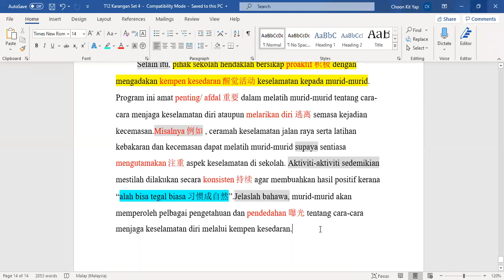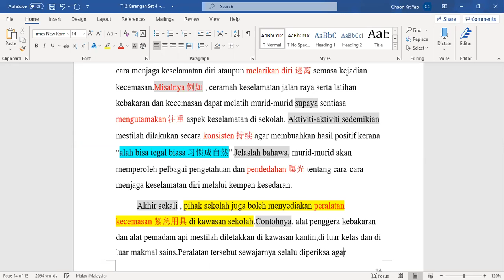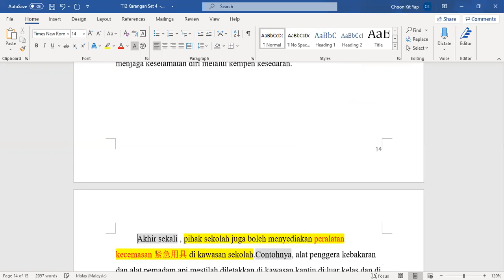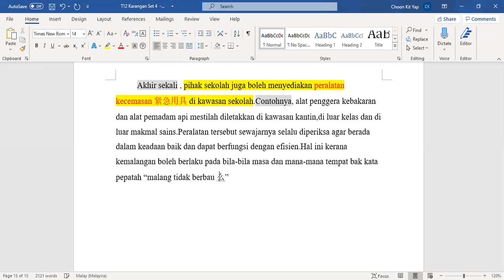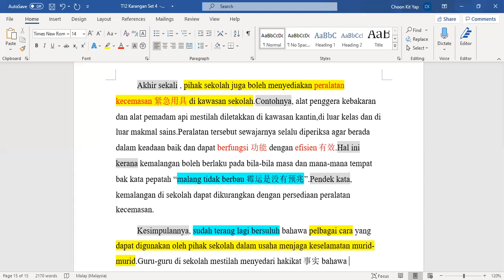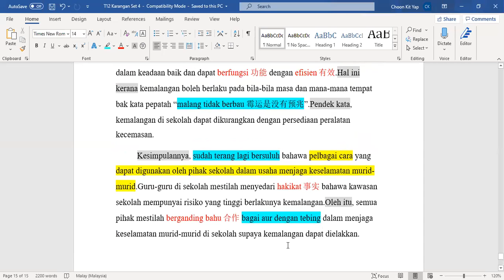Karangan BM F12 Part 2